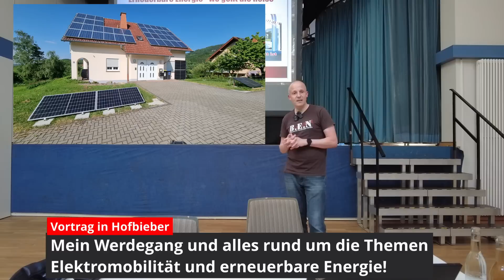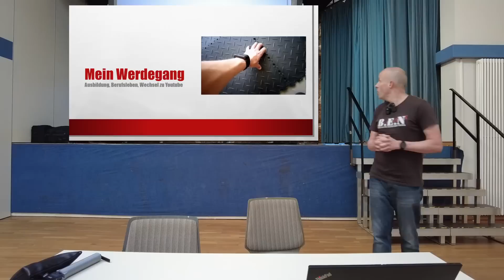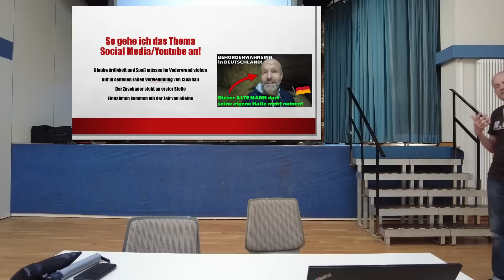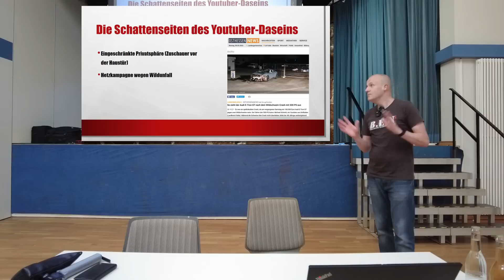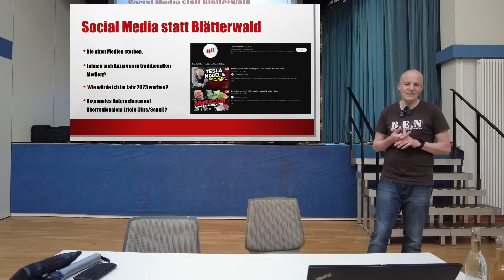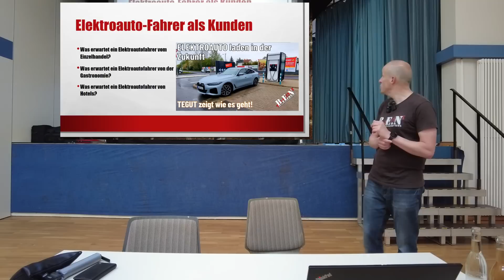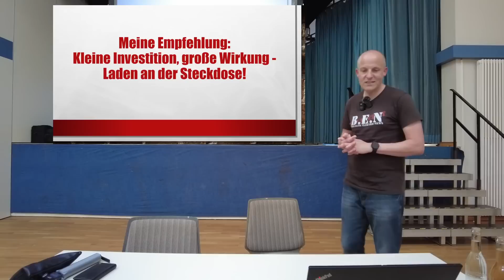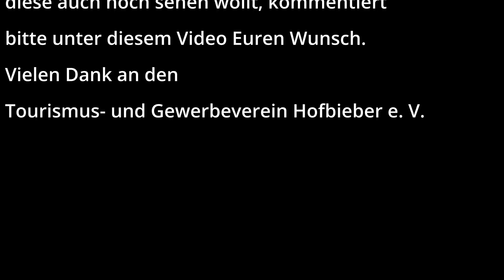Vom Bänker zum Elektroauto-Youtuber: Mein Vortrag beim Tourismusverein Hofbieber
Die B.E.N THG-QUOTE sichern* oder für Österreich!

Der Tourismus- und Gewerbeverein Hofbieber hat mich zu einem Vortrag über meine Tätigkeit als Youtuber und zu den Themen erneuerbare Energie und Elektromobilität eingeladen. Diesem Ruf bin ich natürlich gefolgt und hielt einen rund 40-minütigen Vortrag.

Die leicht gekürzte Fassung könnt Ihr in diesem Video sehen. Falls Ihr auch die FAQ noch sehen wollt, schreibt das bitte in die Kommentare.

0:00 Intro
1:02 Vortrag

Elektroautos boomen